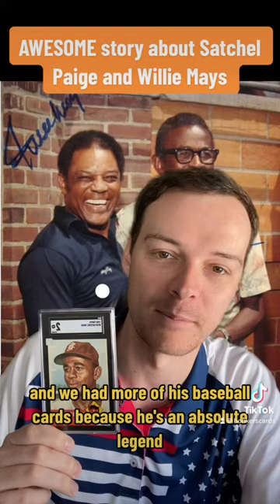AWESOME story about Willie Mays facing Satchel Paige as a rookie